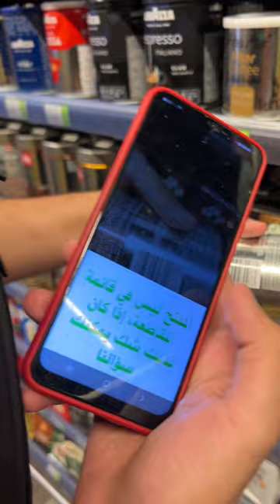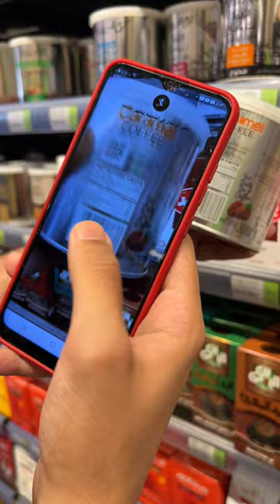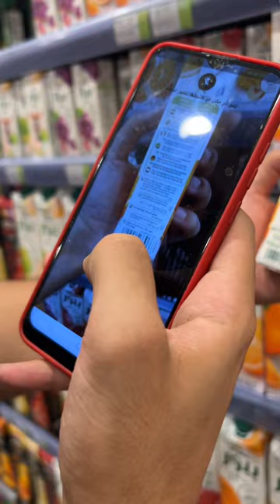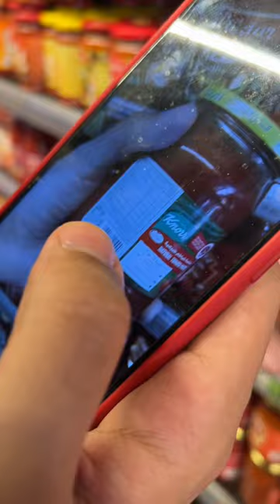اتصدمت لما عرفت ان المنتجات دي مش مقاطعه !! 😱😱 ازاي دول مقاطعه !!